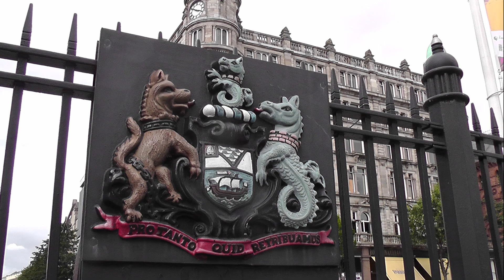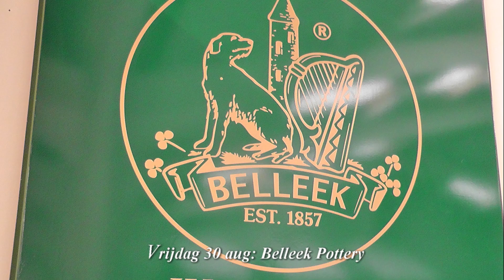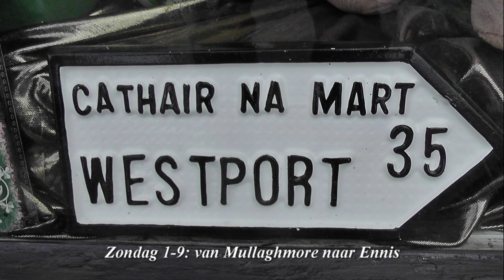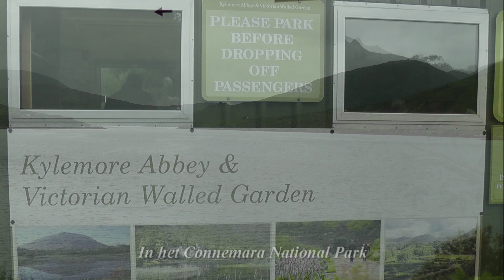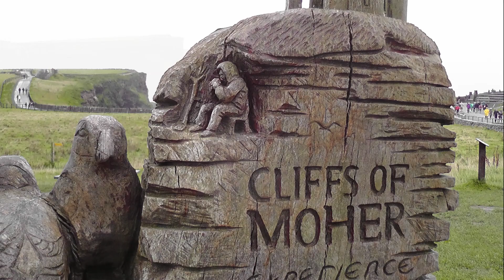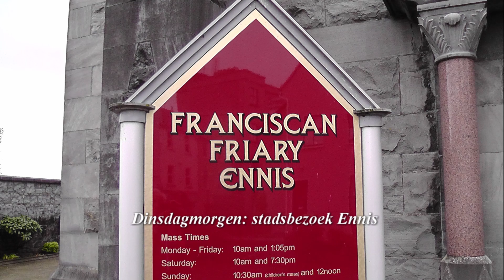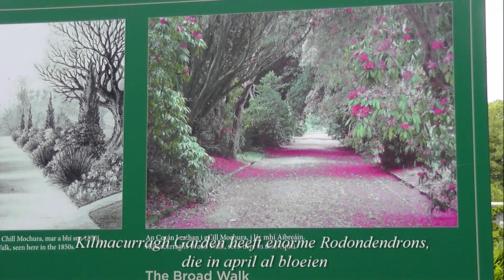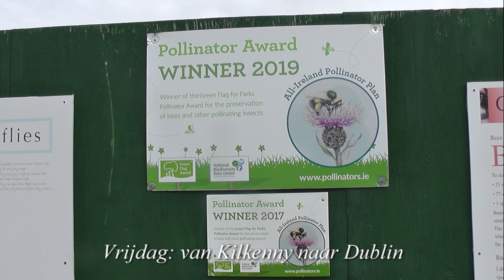Rondreis Ierland met Bolderman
Nu in het Brexit-akkoord is opgenomen dat Noord Ierland een deel van de EU-markt zal blijven, komt er geen harde grens tussen Ulster en de Ierse Republiek. Daarmee blijft de Bolderman vlieg/bus rondreis, zoals wij die maakten nu 15 maanden geleden, mogelijk. Dan moet  Covid het komend jaar natuurlijk wel onder controle komen. Deze video geeft u een beeld van deze prachtige rondreis,.Vanaf Schiphol met Air Lingus naar Dublin. Dan met een Ierse bus met Nederlandse reisleiding naar Belfast - Derry - Highlights Ierse Westkust en dan via Kilkenny terug naar Dublin. Een aanrader. De gitaarmuziek is van Felix Mauyé Rodriguez.